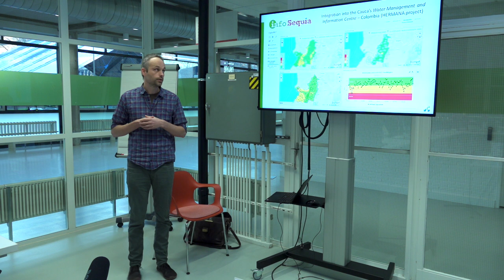Workshop | Brigaid 2019 - P08 InfoSequia Corjan Nolet